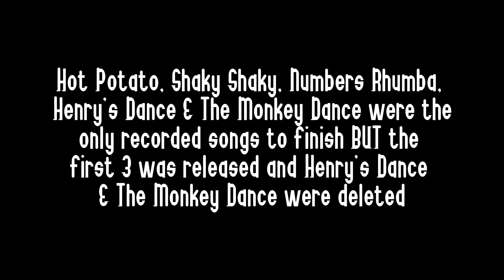Fruit Salad! | OG Wiggle Relief (FULL EP)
Happy Birthday Ben!
Timestamp:
0:00 - Disclaimer
0:19 - Hot Potato
1:30 - Shaky Shaky
2:50 - Numbers Rhumba
ORIGINAL DATE RELEASED: MARCH 2022